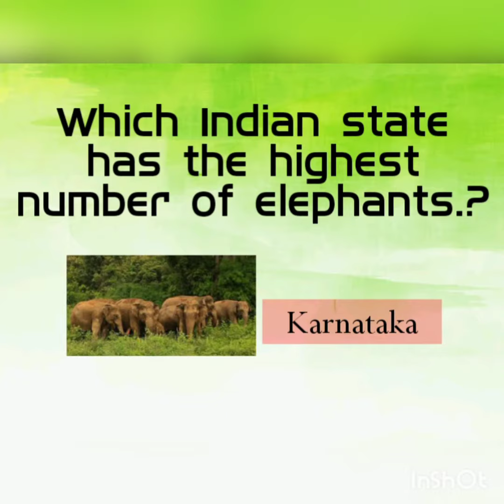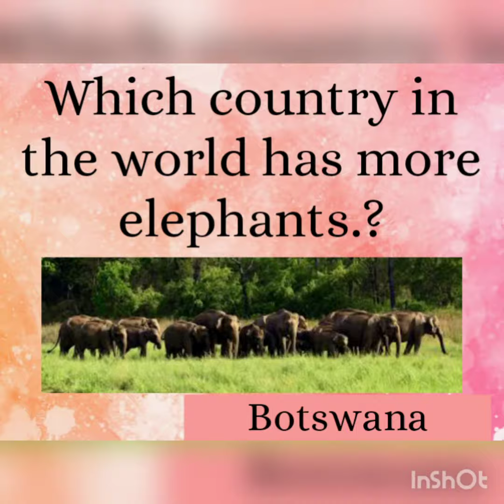Quiz on Elephant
In connection with world elephant day  2020,Forestry Club ( R ) of Holy Family A S B School,Kumbla conducted online quiz to the UP students.Here is the questions and answers.